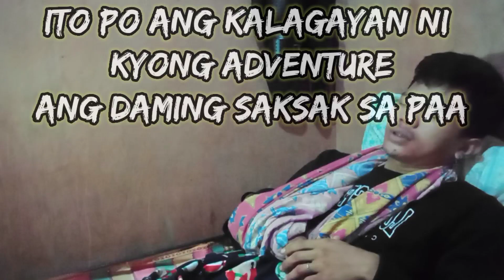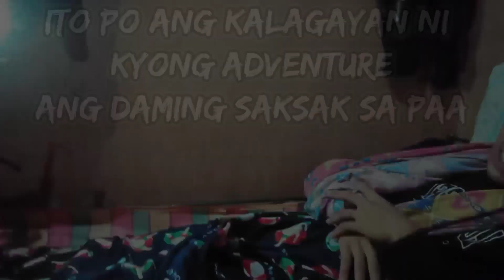kyong may sinabi tungkol sa mananabas magpagaling ka idol